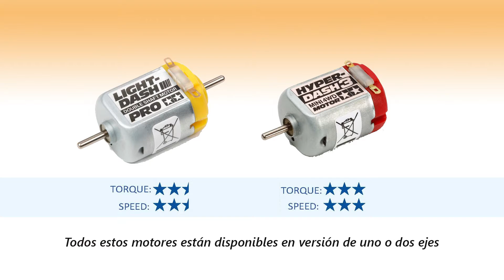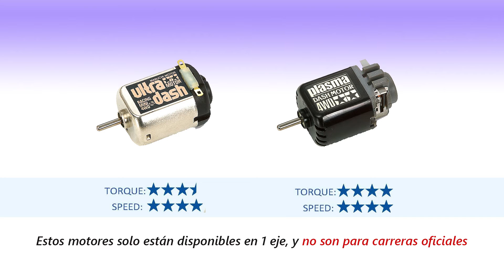Ahora hablemos de Motores!! | Tamiya Mini 4WD Español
Los motores en el mundo del Mini 4WD, otro tema del cual hablar cuando pensamos en mejorar nuestro carro, o cuando vamos a armar uno nuevo.

Pero este tema siempre llega más a la mente del corredor novato, el cual quiere brincar de inmediato del motor stock al más rápido, lo malo es que muchas veces no saben las diferencias en los motores o sus puntos fuertes.

¡Pues para eso esta aquí la ayuda! (por cierto, una mega disculpa por la falta de vídeos, he estado bastante ocupado estos días)

A propósito, tome unos segundos de vídeo de otro canal, estoy hablando del canal de: T-ヒロキ ホビー/T-Hiroki hobby ch (pasa a visitarlo, tiene muy buen contenido)